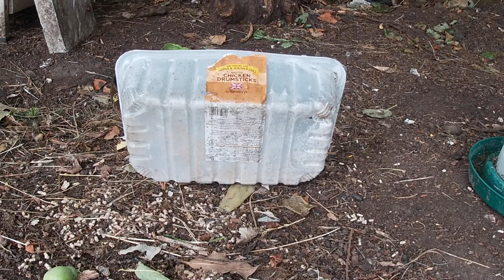Chickens and squirrels - ASMR, relax with chickens